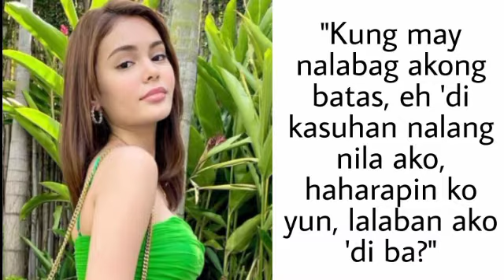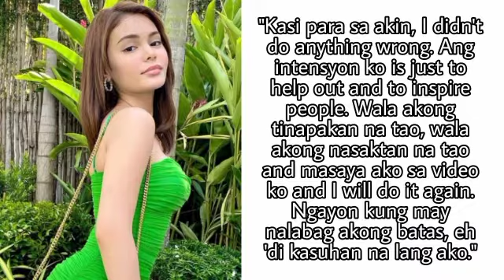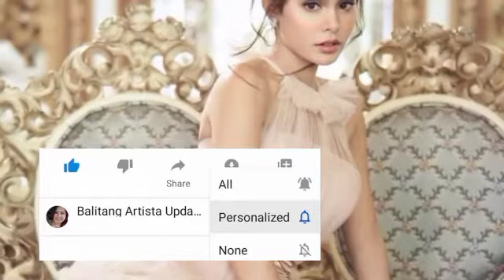IVANA ALAWI, LALABAN KUNG KAKASUHAN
Kabalita natandaan nyo ba yung video blog ni Ivana Alawi na umani ng milyon milyong views sa YouTube kung saan namigay si Ivana ng pera sa mga pulubi at street vendors?

Napabalitang kakasuhan umano ang aktres dahil sa paglabag sa health protocols. Kaya naman may sagot si Ivana tungkol sa issue.

We deliver legit information with authentic references about celebrities and high profile personalities.

Lyka
username: celldimples

Get to Know me:
Lycel80 is a certified freelance online writer, a professionally well-trained SEO writer with an adaptable writing style.

She authored two eBooks, currently contributing stories at Medium.com as well.

She has spent years writing for Celebrity News, Local News, Self-help Articles, Mental Health, Marketing, Product Reviews, Speech Writing, and others.

Writer & Editor: Lycel80
Picture Editor: Faye
Video creator: Aleah